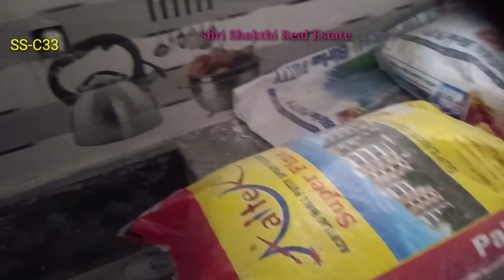North Face 100 Sqareyards double bedroom house for sale.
North Face 100 Sqareyards double  bedroom house for sale in changicharla.
North face

North Face house,
100 Sqareyards yards,
ground floor,
Double bedroom,
Dimensions 18 width 50,
bore  : 350 feels (100 water level)
price : 58 laks,
under ground drainage,
manjeera water connection,
latest L. R. S,
municipal permission,
Transport available,
home loan available,
location : Kranthi colony.   changicharla.

మీ ప్రాపర్టీ ని అమ్మాలి అనుకునేవారు మా నంబర్కి కాల్ చేయండి.